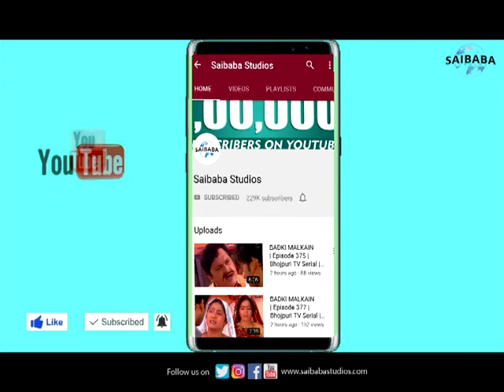उठाव हरवा काहें पे चला खेत खलिहाने में | Virendra Bharti | Bhojpuri | FOLKBOX | Saibaba Studios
Presenting to you a unique musical concept showcasing our multi-cultured nation coming together on one platform with voices from all regions of India. FOLKBOX India from the Roots.